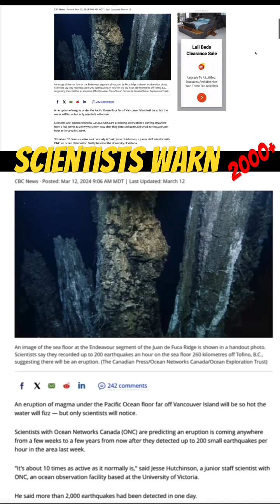2000+ earthquakes in 24 HOURS…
Scientists say it’s getting ready!